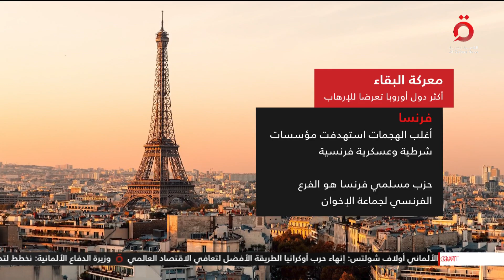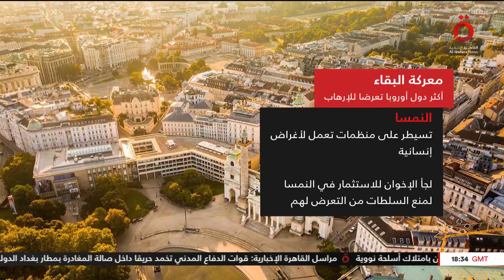معركة البقاء.. أكثر دول أوروبا تعرضا للإرهاب| ملف اليوم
15/11/2022

هنا_القاهرة_عاصمة_الخبر 15/11/2022